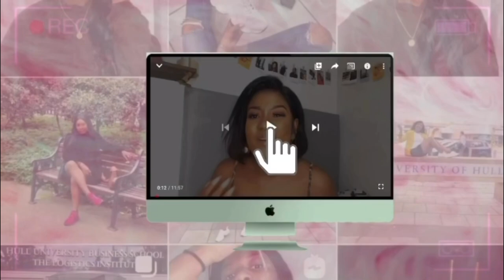TARKWA VLOG - NORMAL WEEKEND IN TARKWA (SATURDAY VLOG) - MINING TOWN, UMAT || NAAKU ALLOTEY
This video is basically how my weekends look like whenever I’m in Tarkwa

Tarkwa is a one of the mining towns in Ghana. It’s located in the Western region of Ghana, not so far from Takoradi.
Tarkwa has one University known as the University of Mines and Technology, UMAT...and oh! I discovered a waterfall which is situated on the UMAT campus.
A site you should definitely visit whenever you find yourself in Tarkwa.